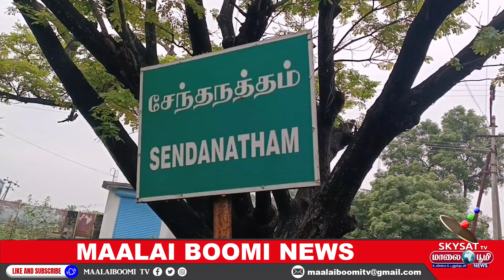புதுச்சேரியில் தேசிய நெடுஞ்சாலை விரிவாக்கத்திற்காக 50 ஆண்டு பழமையான கோவிலை இடிக்கப்பட்டதால் பரபரப்பு